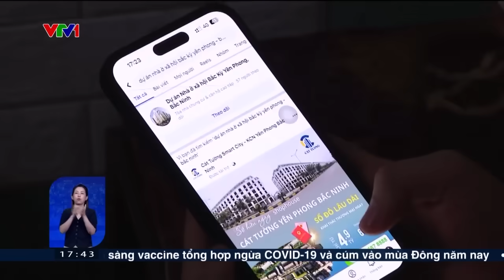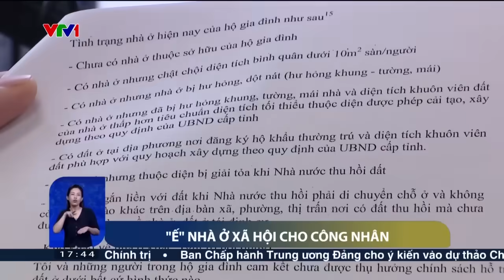“Ế” nhà ở xã hội cho công nhân | VTV24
Hiện tỉnh Bắc Ninh đã triển khai đầu tư nhiều dự án nhà ở xã hội (NOXH ) cho đối tượng thu nhập thấp. Nhu cầu có, nhưng sao NOXH vẫn ế?